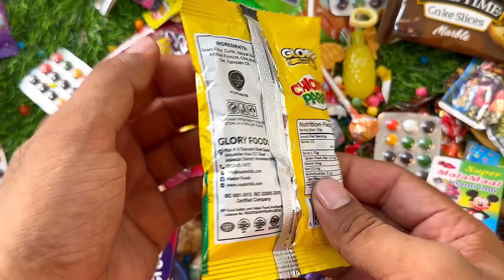Joystick Candies | Cute Rainbow First Love Candies and Chocolates Unpacking | ASMR